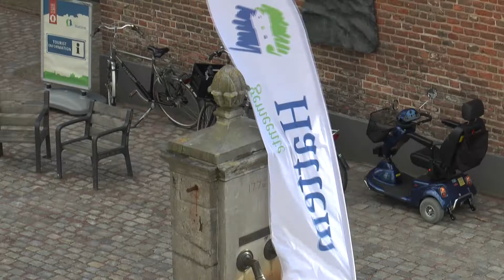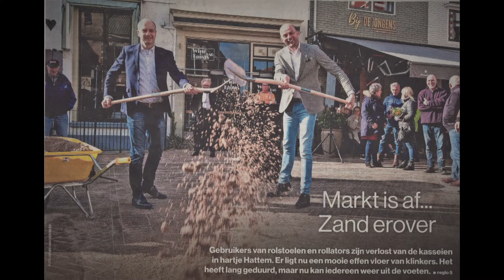Officiele opening bestrating Marktplein Hattem 4 maart 2020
4 maart 2020 was de feestelijke opening van de bestrating op en rondom de Markt en het Marktplein. Auke Schipper nam bij zijn aantreden een ‘hoofdpijndossier’ over. Gelukkig was er tevredenheid alom.